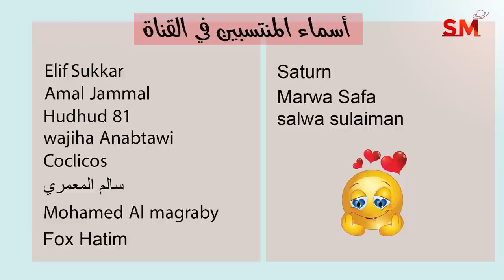توقعات الأبراج و تراجع المريخ في الجوزاء اليوم الأحد 30 تشرين الأول - أكتوبر 2022 سعيد مناع